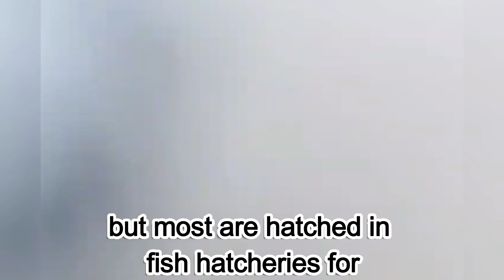Top Hybrid Fish Created by Human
There are several examples of fish that humans have created or bred — either through hybridization of two species or genetic modification.